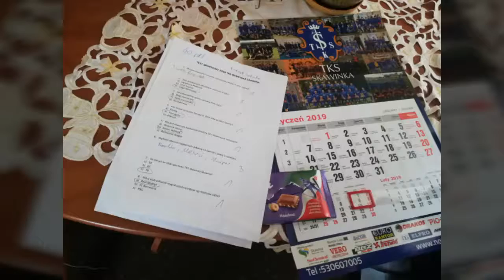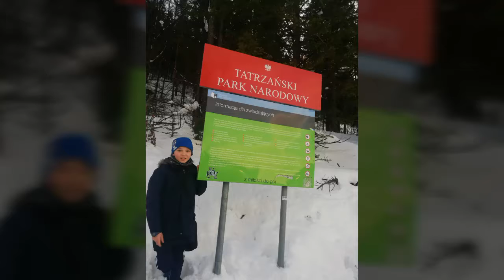Obóz Maniowy Zima 2019-Skoki skoki w Zakopanem